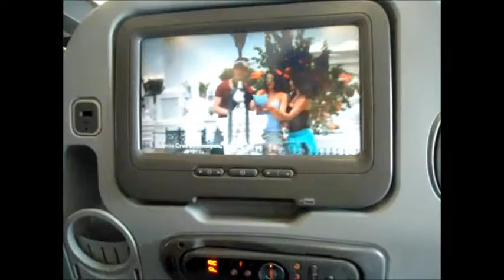Promocion de mompox en aviones de AVIANCA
Con mucho agrado puede observar como promocionan en los aviones de AVIANCA a los pueblos patrimonios de Colombia y entre ellos a Mi querida Mompox.